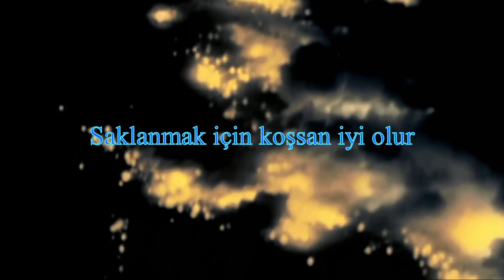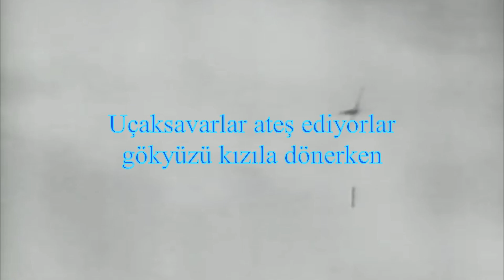Sabaton Firestorm - Türkçe Çeviri